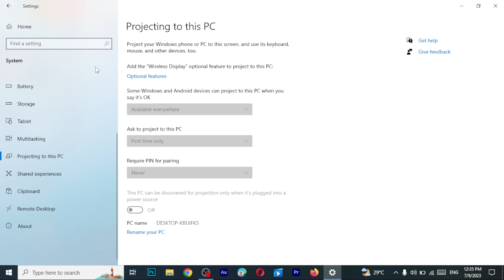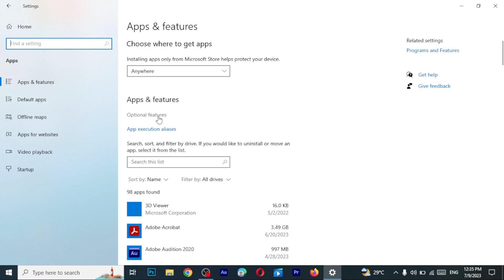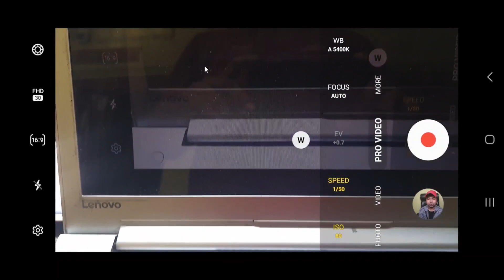How to fix Projecting to this PC not working | Launch the connect app in Windows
Are you struggling with the "Projecting to this PC" feature not working on your Windows computer? Fret not, because we've got you covered! In this step-by-step tutorial, we'll show you how to resolve this common issue and get your PC projecting smoothly.

Keywords Search:
wireless display
fix wireless display install failed
Launch the Connect app to project to this Pc
wireless display option not showing in Windows
optional features not loading windows 10

✅ Hostinger: Fastest and Cheapest Web Hosting And Domain

Use this Link Get 20% Extra Discount

Ⓜ️ Equipment used
Laptop Used
Mic used
Wireless Mic Used

Please keep in mind that any content used in this video is copyrighted to ONE WAY Technology. It is not permitted to use, display, or edit the content for commercial purposes without proper authorization.